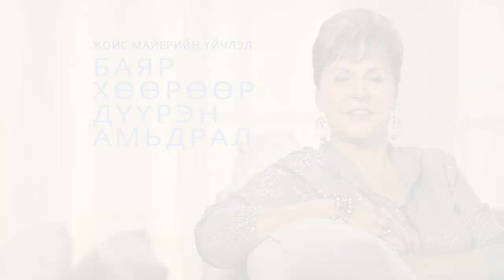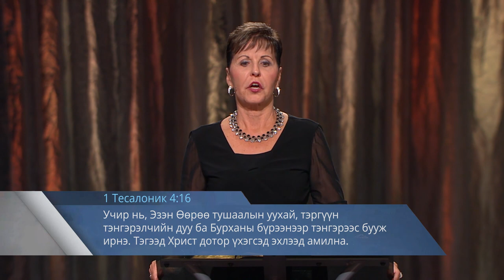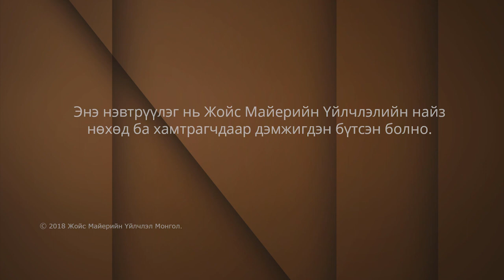Жойс Майер. Айдастайгаа нүүр тулж эрх чөлөөг олох нь 2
Бидний өдөр бүрийн амьдрал бол Бурханы бэлэг. Та энэ бэлгээ хэрхэн үр дүнтэй зарцуулж байна вэ? Болдог зүйл болдгоороо болог гээд орхичихдог уу эсвэл та Бурханы төлөө сайныг хийхээр чармайж байна уу? Хэрэв та амьдралдаа айдсыг мэдрэхгүйгээр амьдарна гэж бодож байгаа бол харамсалтай нь та андуурч байна.Та амьдралынхаа бүх үеүдэд, энэ дэлхий дээр махан биеэр амьдарч  байгаа л бол айдасыг мэдрэх болно, яагаад гэвэл энэ нь Муу сүнсний хамгийн гол зэвсэг бөгөөд Бурханы тослогдсон хүмүүсийг Бурханаас холдуулахыг хүсдэг зүйл нь  юм. Бид нар хэцүү үед амьдарч байна. Тэгвэл хэрхэн айдасгүй тайван амаглан амьдрах вэ? Илүү ихийг “Айдастайгаа нүүр тулж эрх чөлөөг олох нь” нэвтрүүлгээс мэдээрэй.